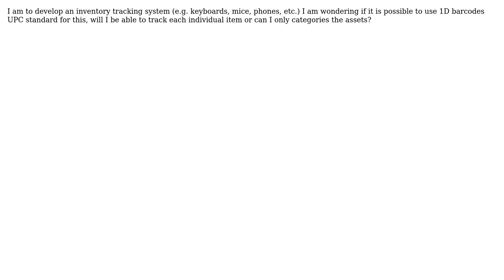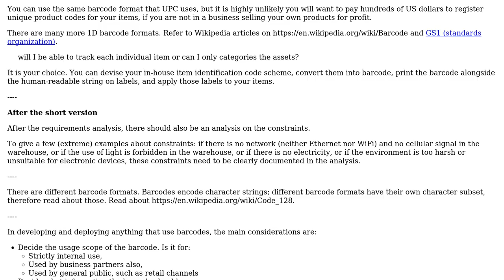Software Engineering: Can I use a 1D barcodes for an inventory tracking system?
With thanks & praise to God, and with thanks to the many people who have made this project possible! You are responsible for your own actions.